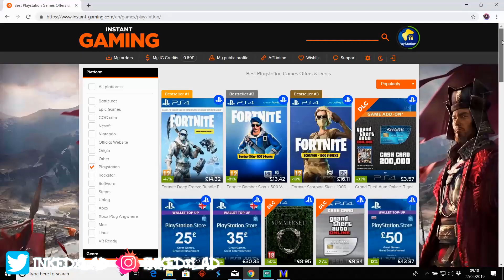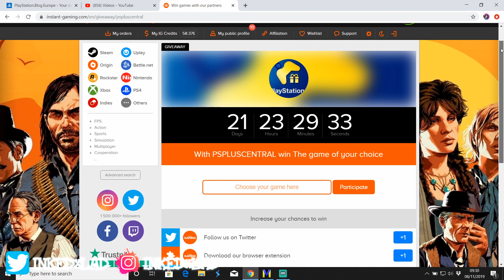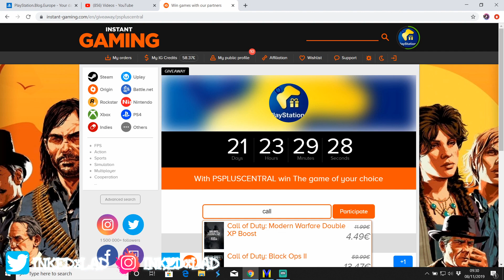PS Plus February 2020 I This Is Risky | PS PLUS News & Rumours